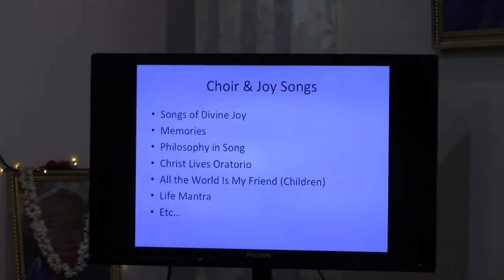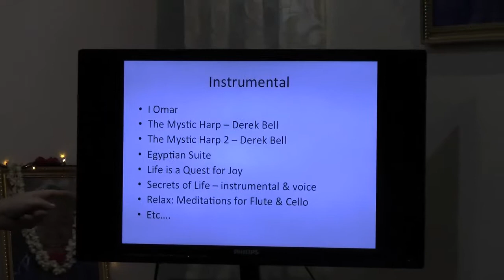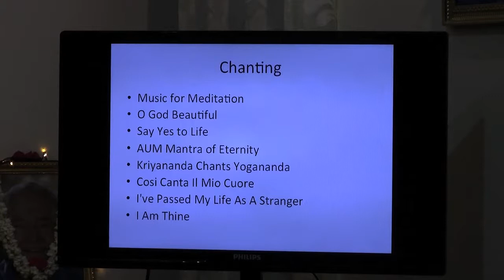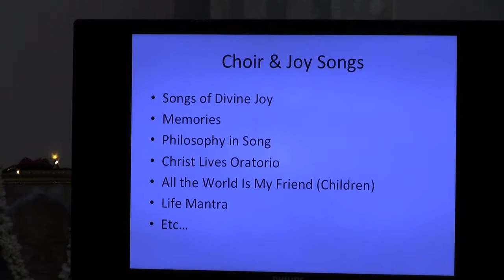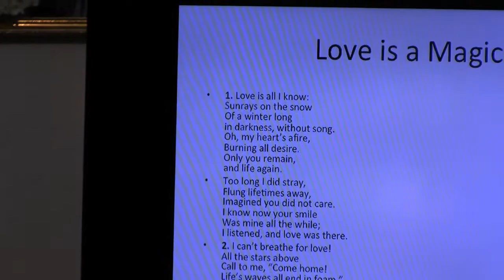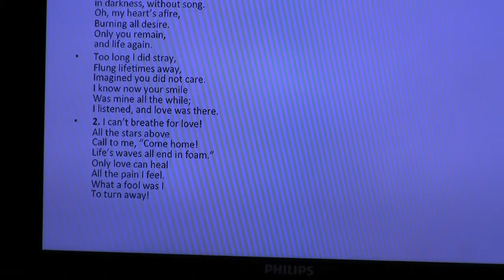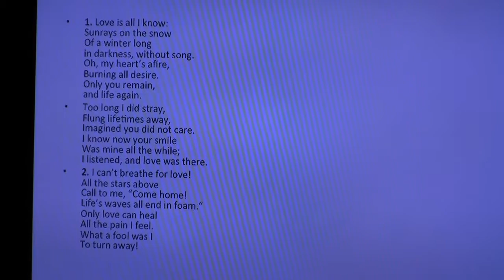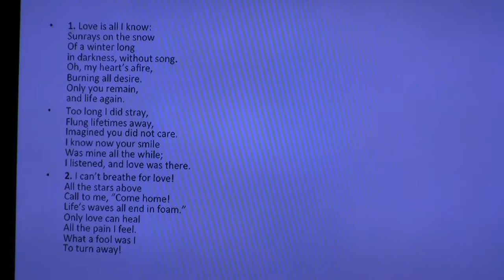Swami Kriyananda's Legacy: Music - Nayaswami Dharmini - 12 Apr 2015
This is Part 1 in a series of presentations celebrating Swami Kriyananda's legacy. These were done around the time of his second moksha anniversary (earthly passing and soul freedom).

Ananda offers the kriya yoga of Mahavatar Babaji as taught by Paramhansa Yogananda, author of Autobiography of a Yogi. Ananda was founded by Yogananda's close, direct disciple, Swami Kriyananda.